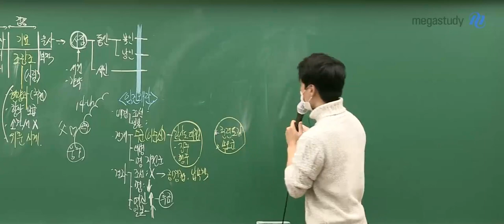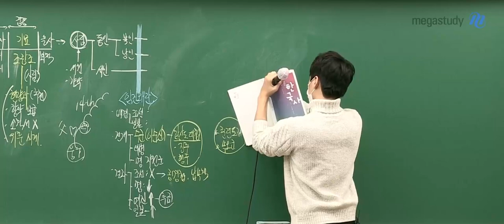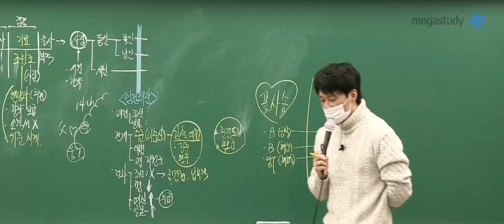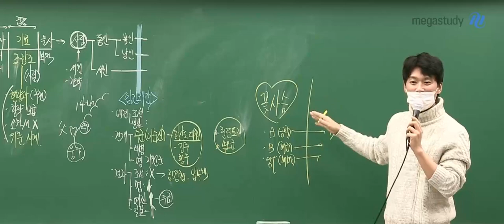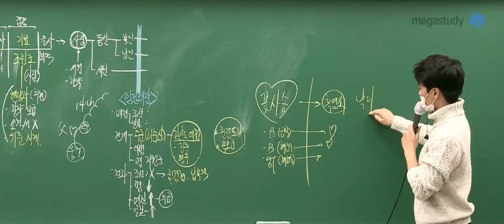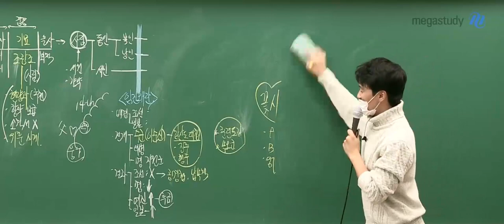[메가스터디] 한국사 김종웅 쌤 - 군대 다녀온 후 바뀌어 버린 종웅쌤의 별명은?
군대 갔다 온 후 180도 변해버린 웅쌤의 별명 썰!
영상으로 만나보세요 :D